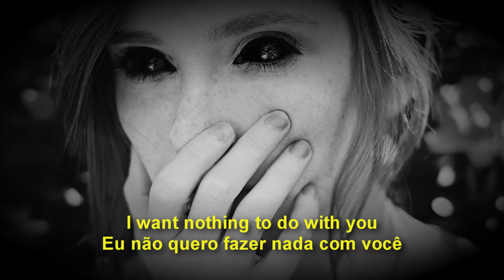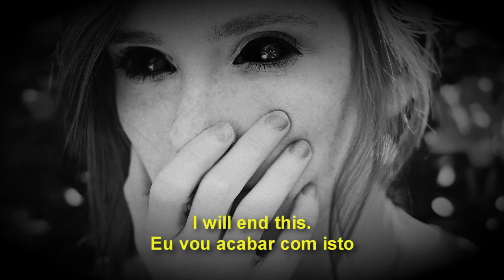Chelsea Grin - Crewcabanger (LEGENDADO EM PT-BR)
not of my own but the band Chelsea Grin.